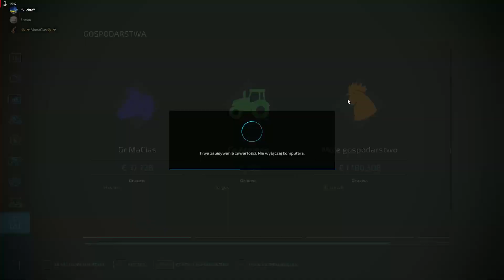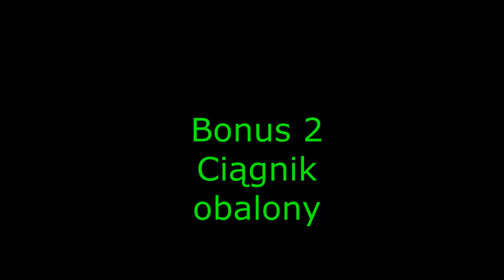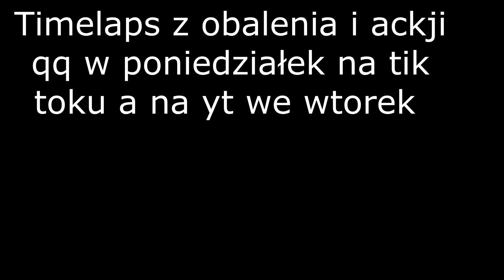Sąsiedzkie zmagania Oporowa qq ,pijani kierowcy,sieczkarnia w rowie ciągnik obalony losowanie biegów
dc:😎💪Macias😎💪 #2549
kanały sąsiadów